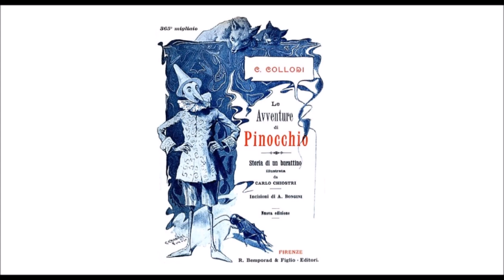Audiolibro C. Collodi: Le Avventure di Pinocchio - Capitolo XXXIV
Pinocchio, gettato in mare, è mangiato dai pesci e ritorna ed essere un burattino come prima; ma mentre nuota per salvarsi, è ingoiato dal terribile Pesce-cane.

*LINK UTILI*
Acquista Audiolibri: